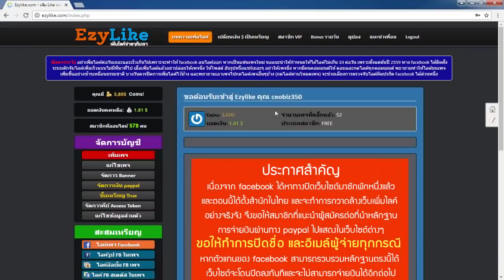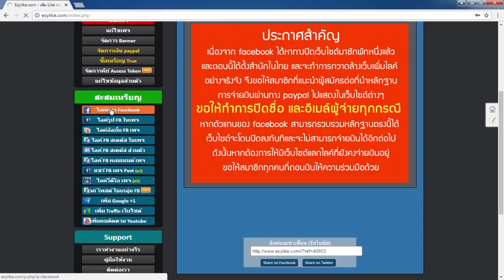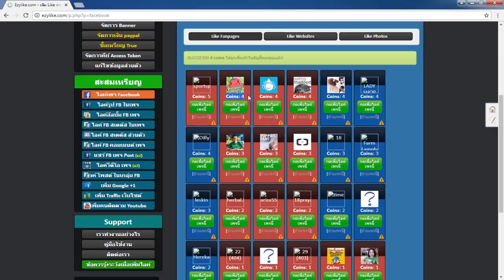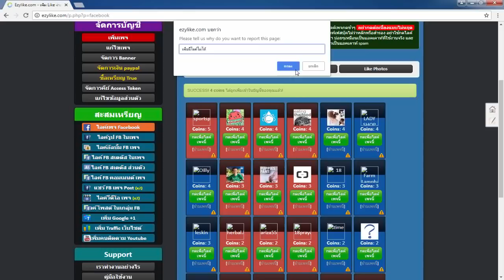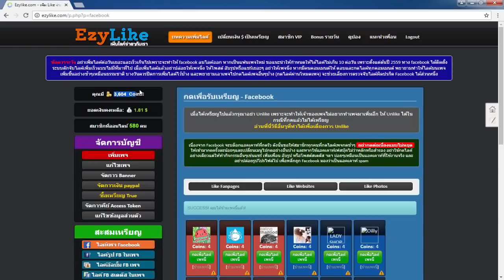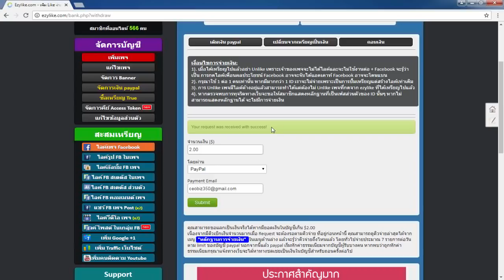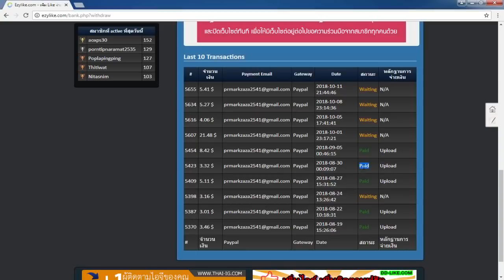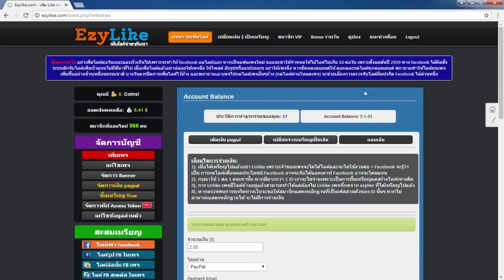รีวิวหาเงินออนไลน์ 5.41$ แค่กดไลค์!! - สมัคฟรี! ไม่ต้องชวนคน! ได้เงินจริง100%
Powerhouse คืออะไร ??